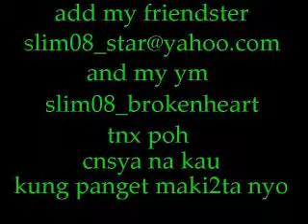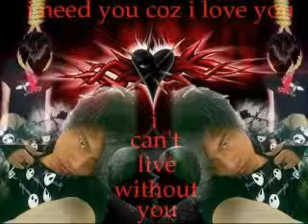scusa ma ti chiamo amore